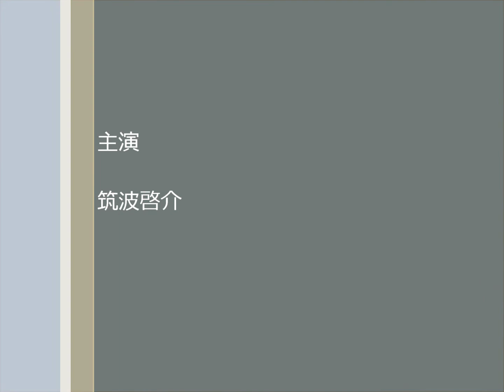20141215筑波２